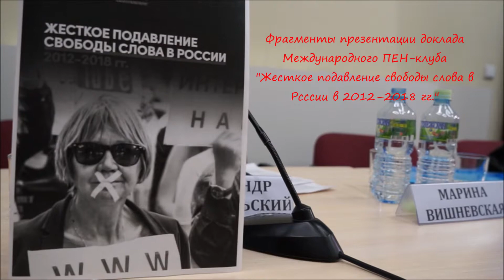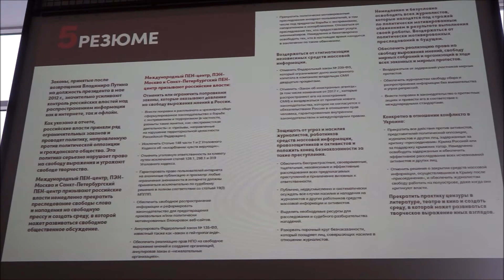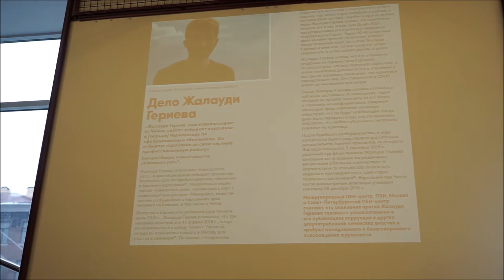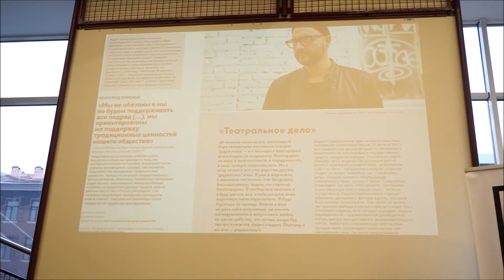Фрагменты Доклада Международного ПЕН-клуба "Жесткое подавление свободы слова..."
10 октября 2018 года состоялась презентация Доклада Международного ПЕН-клуба "Жесткое подавление свободы слова в России в 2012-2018 гг."